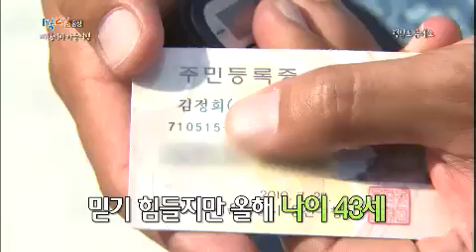1박 2일 - Two Days and One Night EP84 # 018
"여심따라 낭만여행 첫 번째 이야기!"

제2의 핑클, 여섯명의 요정들 "노노노"의 주인공 에이핑크 전격 출연! 그.런.데 짝이 안맞는다? 걱정 마시라, 홀로남겨진 멤버를 위해 몰래 찾아온 손님이 있다! 멤버들을 위해 에이핑크가 직접 정성스레 만든 김밥의 정체는? 그리고 몰래 찾아온 손님의 정체는 과연?